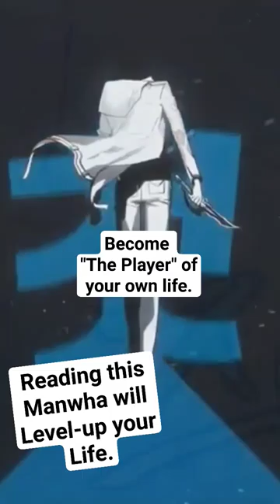Solo Leveling "Arise" a better life is in your hands.